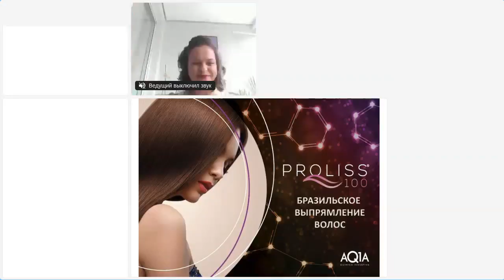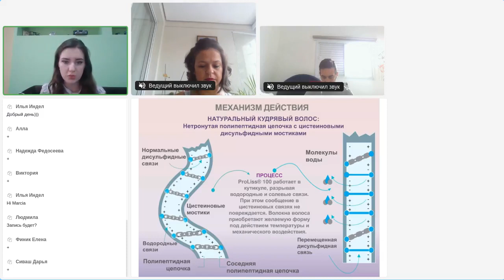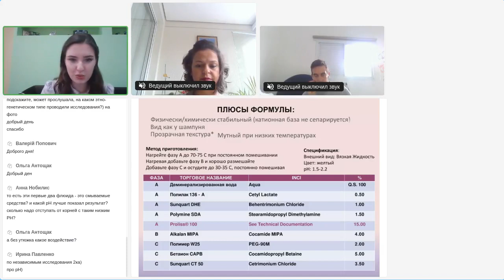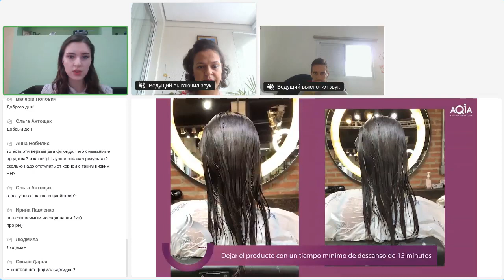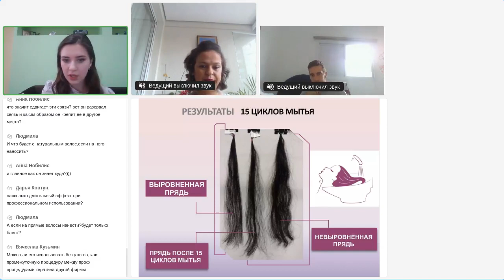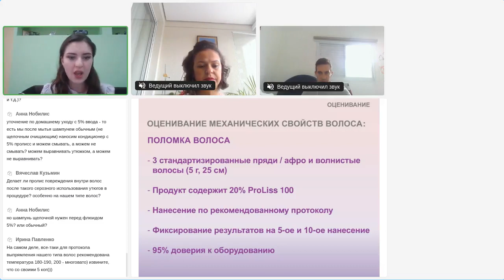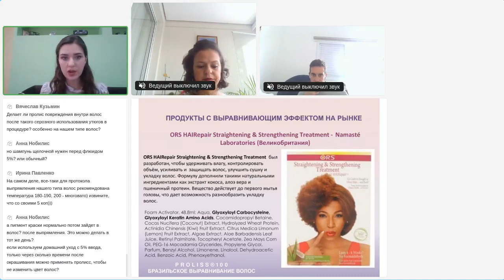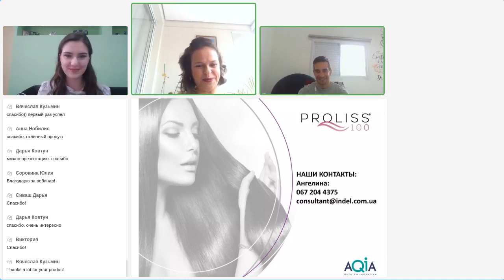Бразильское выпрямление волос - 03.02.22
Вебинар от "Индел" - "Бразильское выпрямление волос"

Давно искали актив для волос с WOW-эффектом?

Тогда наш вебинар будет для вас интересен, так как мы презентовали ProLiss 100 - продукт для ухода, выравнивания и укладки волос на основе карбоксицистеина. На вебинаре были представлены современные методы долговременного выравнивания и укладки волос, пришедшие к нам прямо из Бразилии.
Мы рассмотрели такие вопросы:
- Могут ли продукты для выравнивания волос быть безопасными?
- Можно ли создать продукт для домашней укладки?
- И какую рецептуру и протокол следует применять для гладкости и блеска?

Спикер – Неженцева Ангелина